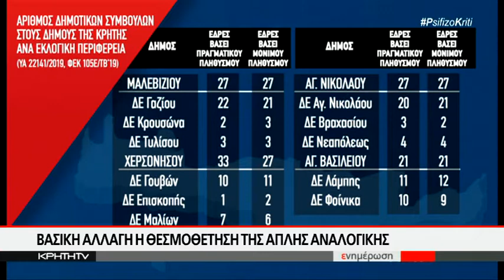Οι Βασικές αλλαγές του ¨Κλεισθένη¨ στην τοπική αυτοδιοίκηση